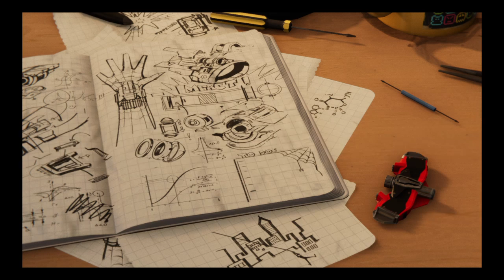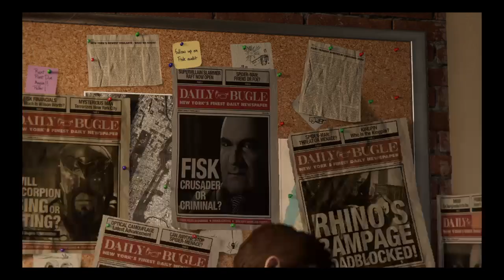Marvel's Spider-Man Walkthrough P1